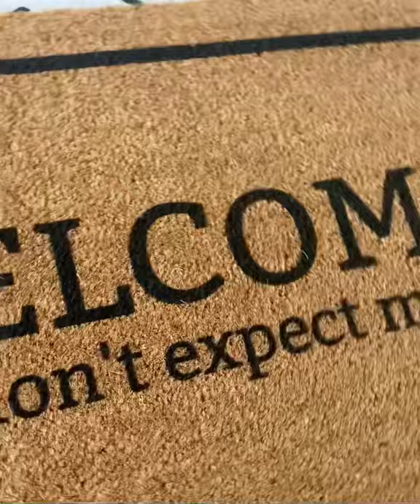Welcome Just Don’t Expect Much Doormat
Might as well make your guests know what they’re getting into!
Check it out in my Etsy shop & customize your entryway today!